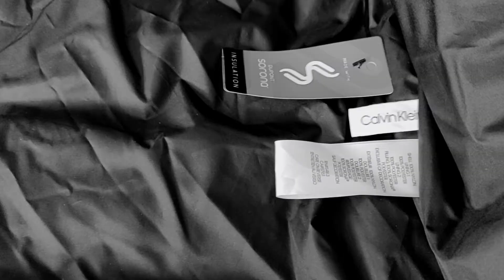MEN'S CALVIN KLEIN DOWN PUFFER JACKET DUPON WATER RESISTANT FZ HOODED 2XL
Change the world by being yourself wearing  MEN'S CALVIN KLEIN DOWN PUFFER JACKET DUPON WATER RESISTANT FZ HOODED 2XL

Deccod.com